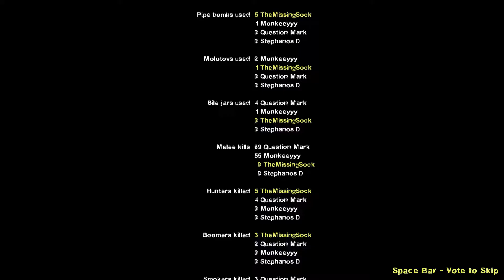Ep6 "The Sacrifice" - "Left 4 Dead 2" Let's Play Online On PC! 1080P HD 60Fps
Left4Dead 2, Episode 6 "The Sacrifice"!

Hello My Awesome Internet Friends! :)

For our 6th episode, we have brand new intro music! Yay! Hope you all like it! Today we play the sixth campaign in our chronological order together, called "The Sacrifice"! This scenario occurs sort of with the events in the comic they released for the game that you can find and read It's a great little four part read that gives you a lot more background to our survivors story after the events in "Blood Harvest" that occurred in our previous episode 5.

What a great short little campaign this is to play too! Lots and lots of awesome action, tanks, hordes of zombies, and terribly creepy horror scenery all along the waterfront too!

We have to wonder going into this, will Bill sacrifice himself for the team at the end, running the bridge generator for "Their Own" sacrificing himself just like he does in the canon story?
I do record these videos live with random players on the internet after all, and so I never know what I'll get as a result. You'll just have to see in this video what Bill does to find out... ;)

But I can tell you all that there is an achievement in the game for being on the team if he does sacrifice himself and the others survive, and yet another achievement for playing as Bill and sacrificing yourself when you do. So, all the more reason for you gamers out there to replay this map and get both awards if you have the game yourselves!

This campaign mission was originally a DLC added content that was added to both Left4Dead1 & Left4Dead2. It's also unfortunately the last campaign with us using the original four survivors Francis, Bill, Zoey, and Louis.
After this episode we move into purely Left4Dead2's four new survivors, and only one more cameo episode involving these original four where they all meet up together at the bridge, coming up in our episode eight soon.

Thanks again to you all, my odd socks out there, my wonderful "pile of odds"!
See you all soon for the next episode! Links for the start of the playlist can be found below.

More episodes of this and more coming soon, and regularly! LoL It matters obviously! ;)

This Video Series Is In An Episodic Order Best Watched Through My Left4Dead 2 Playlist